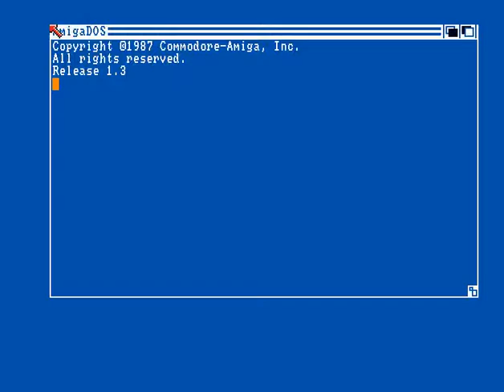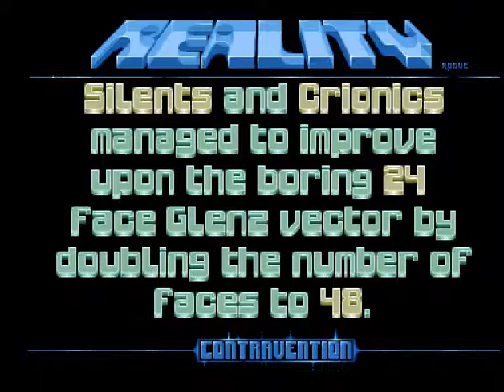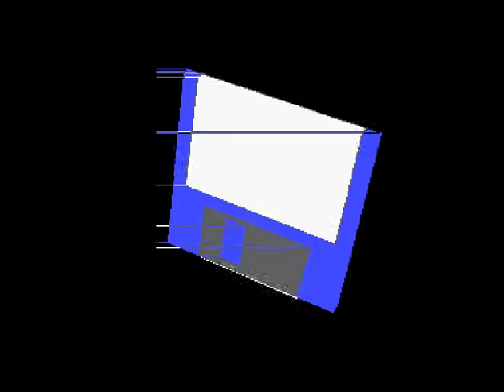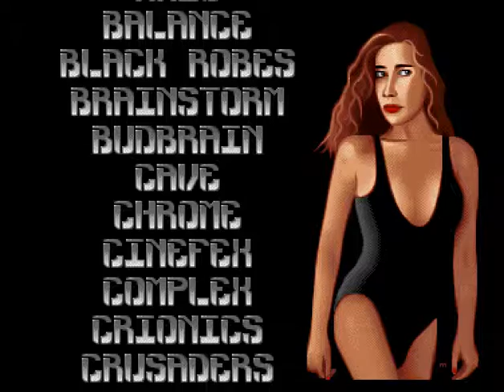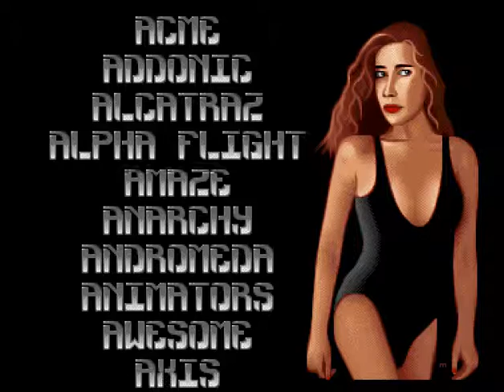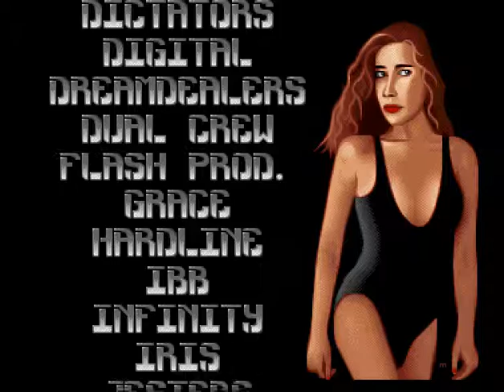Reality - Contravention - Amiga Demo